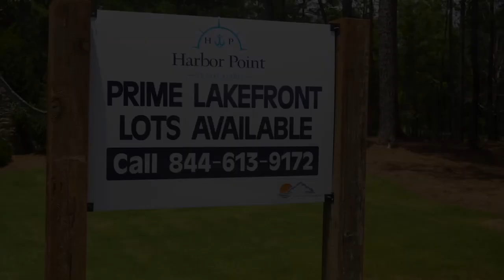Lake Keowee Lakefront Liquidation